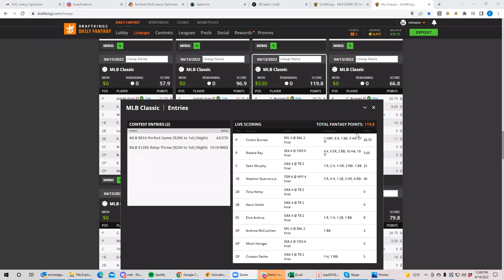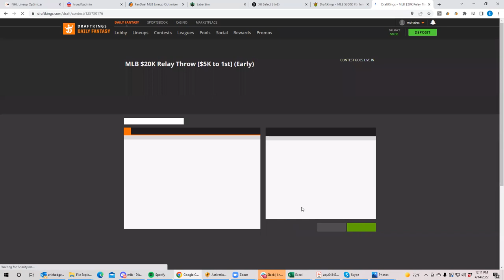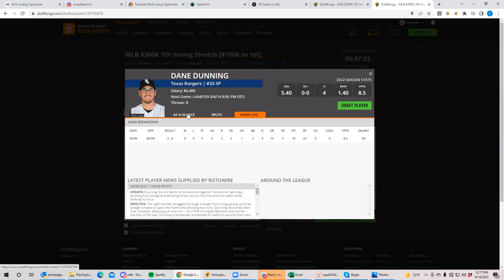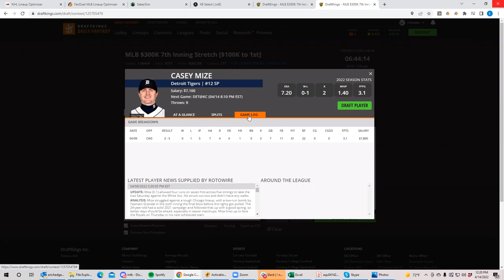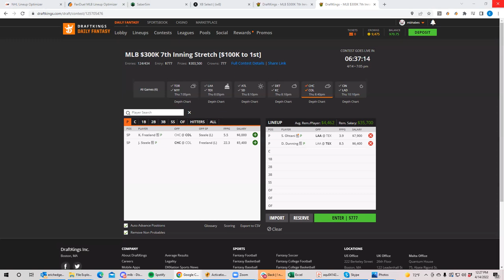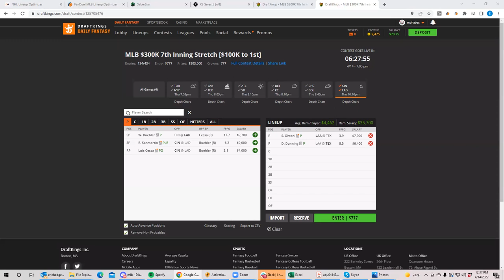MLB PREVIEW 04/14/22 | GPP PICKS | MLB FANTASY